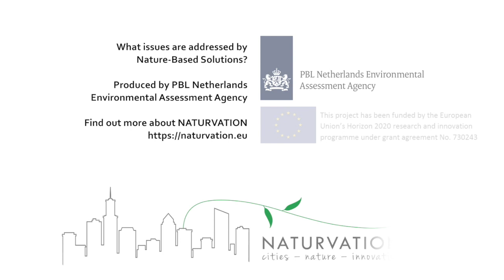What issues are addressed by Nature-Based Solutions? - EU Green Week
Nature-based solutions have multiple benefits for multiple stakeholders. PBL interviewed some of the stakeholders on the issues they see addressed by nature-based solutions.